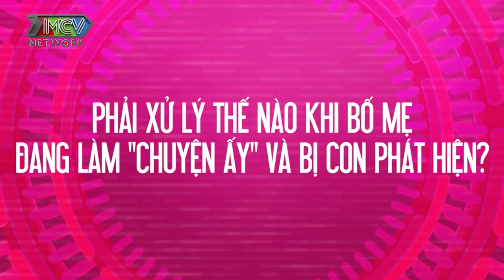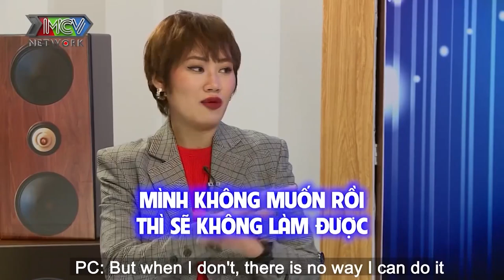Làm gì khi bị con phát hiện BỐ MẸ ĐANG YÊU NHAU - Ông bố Tây CeeJay và băn khoăn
Làm gì khi bị con phát hiện BỐ MẸ ĐANG YÊU NHAU - Ông bố Tây CeeJay và nỗi băn khoăn gửi hội hotmom

GỒM 4 SIÊU MOM: Triệu Ái Vy, Thanh Trần, Pông Chuẩn, Huỳnh Tú.